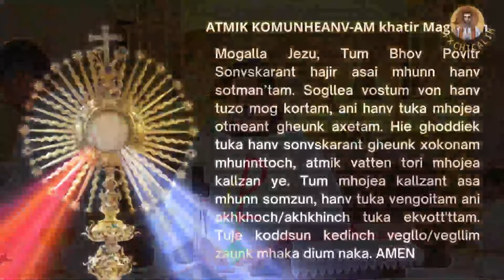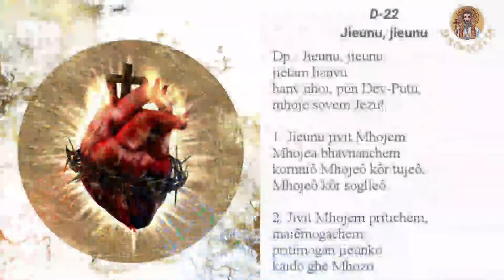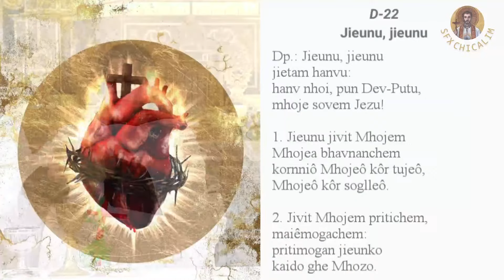Novena of St. Francis Xavier - Day 3 - 26th Nov 2022 5:45 PM - Fr. Franky Fernandes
Novenacho Tisro Dis - Thirty Fourth Week in Ordinary Time Saturday